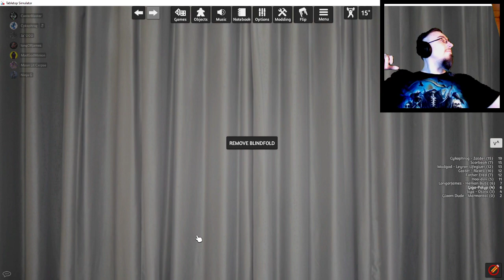Darkest Dungeons & Dragons Deep Dark Dungeon